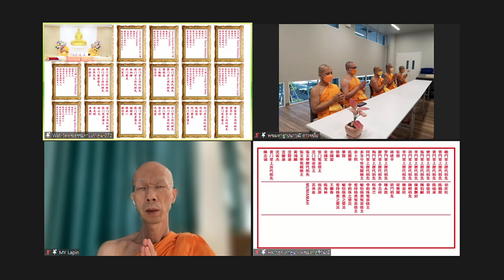01-04-2022 清明节：回向仪式（第三天）